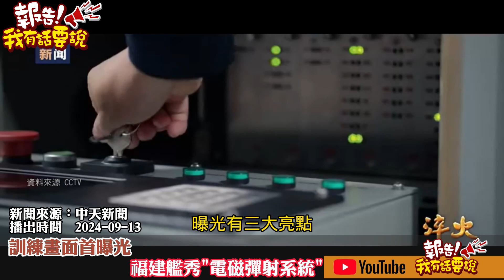德國軍艦穿越台海 "兩舉動"洩心境!苦當美中夾心餅乾｜報告我有話要說